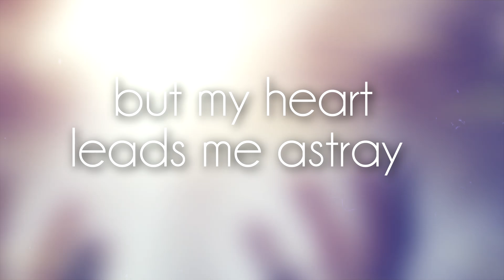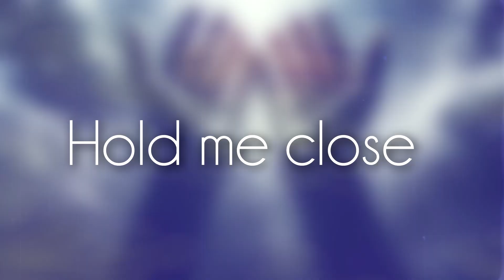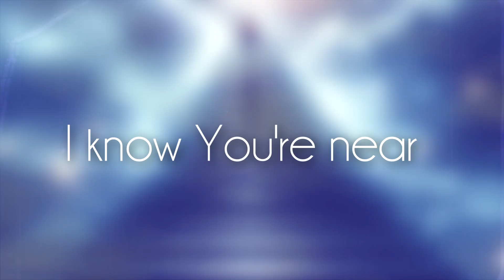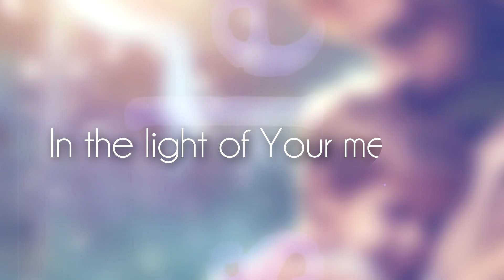HOLD ME CLOSE - RANNAWAY (OFFICIAL LYRIC VIDEO)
MODERN MELODIC ROCK /AOR BAND FROM BRASIL!